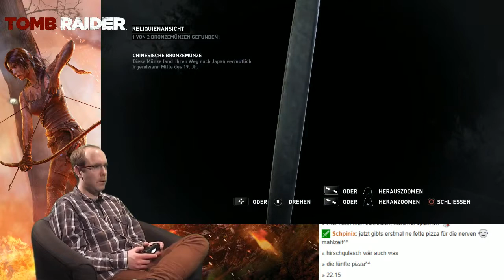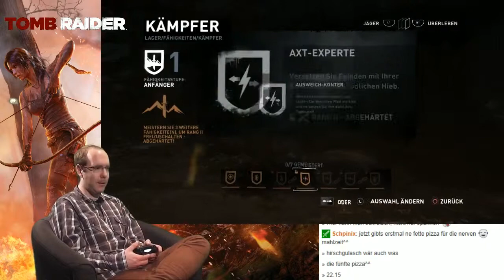Hado zockt: Tomb Raider Definitive Edition PS4 Teil 5 Auf Klettertour!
Sie sieht nicht nur gut aus, nein sie kann auch klettern.